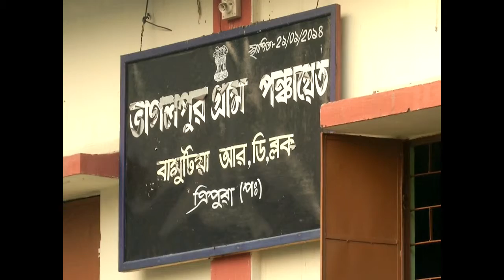Agri Sector Mohanpur Final1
PMFBY